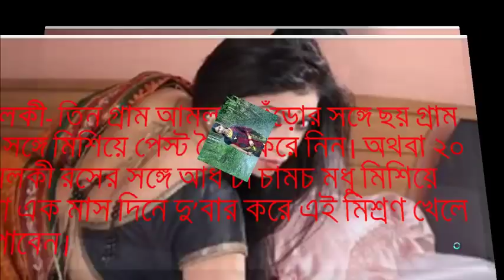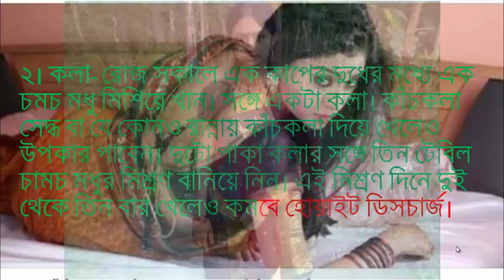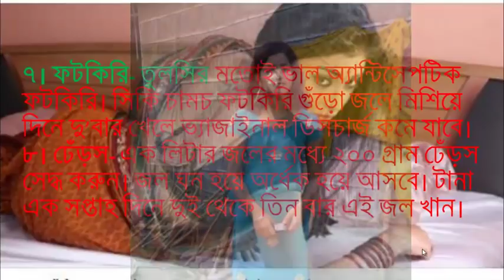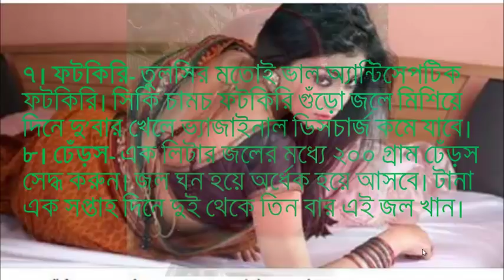যুবতী মেয়েদের সাদা স্রাব কমানোর উপায় by health series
যুবতী মেয়েদের সাদা স্রাব কমানোর উপায়